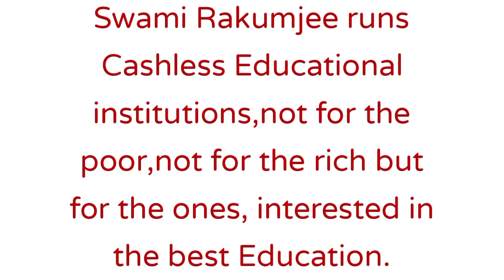Mahasweta Devi by Swami Rakumjee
301st13121Mahasweta Devi said"My India still lives behind a curtain of darkness. A curtain that seperates mainstream society from the poor and deprived",by Swami Rakumjee,recorded at the Rakumjee Ashram Devanahalli Taluk Bangalore rural Karnataka India. Dharmadhikari Swami Rakumjee runs Cashless Educational institutions,not for the poor,not for the rich but for the ones, interested in the best Education.